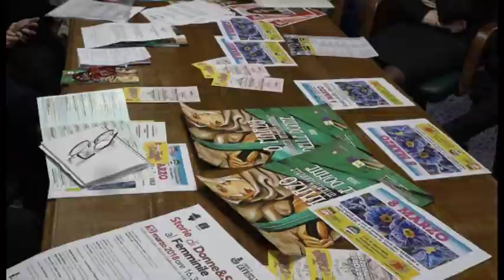Festa della donna, presentato il calendario delle iniziative aretine